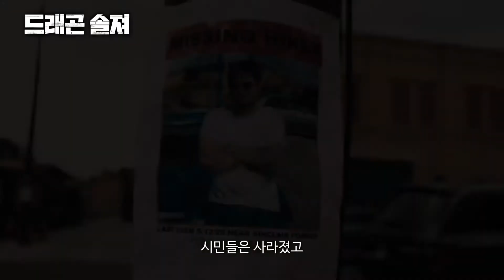[예고편] 드래곤 솔져 (Dragon Soldiers, 2020) 한글 자막 [2021-08-03 개봉]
드래곤 솔져 (Dragon Soldiers)
장편 | 일반영화 | 판타지, 액션 | 89분 48초 | 15세이상관람가 | 미국
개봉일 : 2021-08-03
제작연도 : 2020년
감독 : 행크 브랙스톤
출연 : 안투온 토버트, 루벤 플라
배급사 : 주식회사 풍경소리 PoongKyung SoRi Inc.
상영타입 : 2D 디지털

깨어난 전설의 드래곤 vs 최정예 특수대원

마을 사람들이 정체불명의 괴수에게 습격당한다.
특수부대 용병들이 투입되고 산을 수색하는데
그들이 마주한 것은 전설의 거대한 드래곤이다.
영리한 드래곤에게 용병조차 하나 둘씩 당하고
드래곤과의 정면 대결을 위해 최후의 작전에 돌입하는데…

상상초월의 대결이 시작된다!